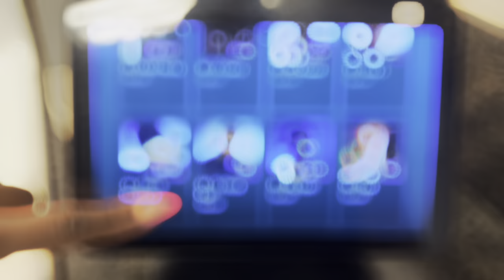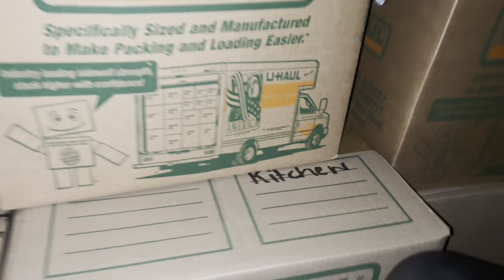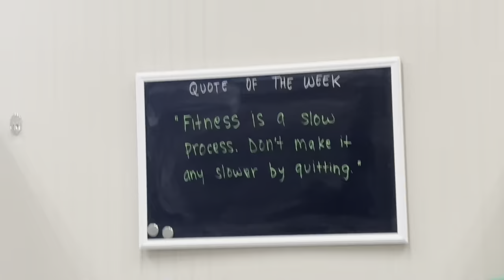Moving Vlog| Starting over + Quitting Job + Working Out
Hey yall long time no see! I'm so sorry for the time I've been away but I am back now and here to stay! In this vlog, you will you see exactly what kept me away for all this time. As you can see by the title, I moved out and in with my boyfriend. This is just a temporary adjustment until I feel I am ready to take on more responsibilities again, but believe me I am in no rush lol. After I moved, I just needed some time to adjust and get acclimated to my new environment. Not gonna lie, it took a lot out of me to give up some of my control and allow myself to be taken care of. After being independent for so many years, anything else just feels so foreign. But I am so grateful for this opportunity and all the doors that have been opening up for me lately. I can't wait to share, ttyl!

iPhone 15
Clear Wavy Case, Pink Silicone

Pink Velvet Blackout Curtains:

Pink 2-Piece Car Headrest:

Pink Rubber Car Floor Mats:

Pink + Black Leather Steering Wheel Cover:

Pink Velvet Comforter:

Rearview Mirror Cover  - Bear + Rabbit - Pink

Echo Show 8 - Charcoal color:

Echo Show 8 Adjustable Stand:

Pink Waffle Weave No Hook Showe Curtain W/ Mesh Top Window

Stovetop Glass Teapot:

Rechargeable Frother (foam maker)

Weighted Plate Set for 2" Barbells:

Full Set Pink + Black Leather Car Seat Covers: